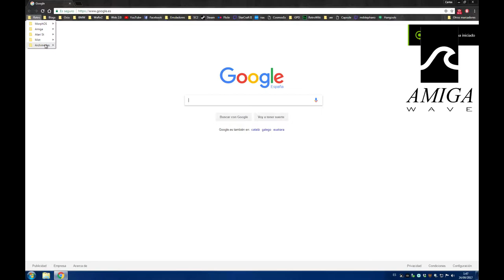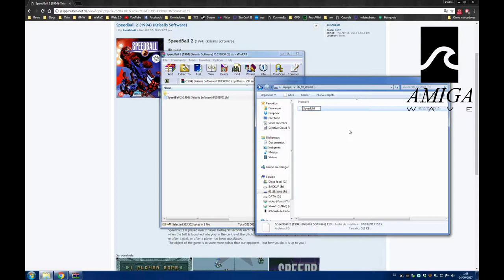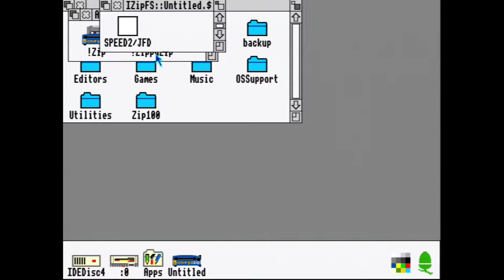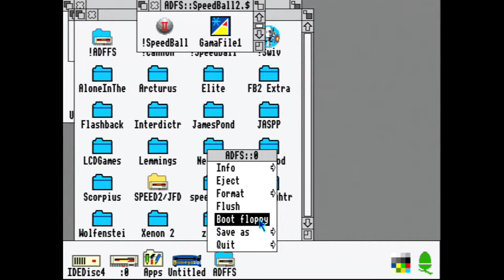How to load ADFFS game in Acorn Archimedes RiscOS 3.10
How to download, transfer (via ZIP drive) to a real Acorn Archimedes A3010 and load in RiscOS 3.10